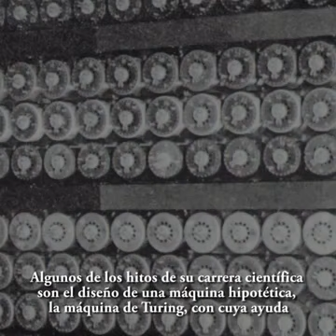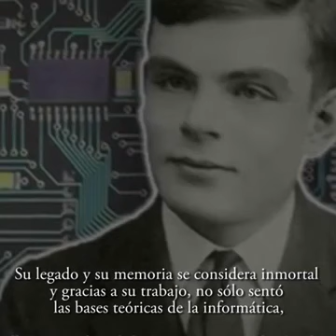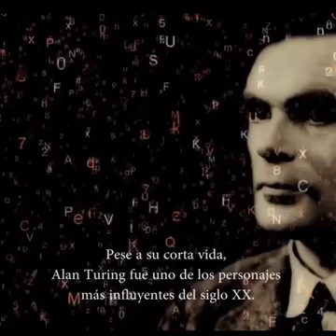Alan Turing y la computadora (History Channel)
Alan Mathison Turing, OBE (23 de junio de 1912 en Maida Vale, Londres - 7 de junio de 1954 en Wilmslow, Cheshire) fue un matemático, informático teórico, criptógrafo y filósofo inglés..

Serie: Acceso: Física Fecha de emisión: 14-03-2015 Alan Turing, fue un matemático inglés , hoy considerado el padre de la computación. Desde niño sobresalió en el campo de las matemáticas,.

ALAN TURING - EL PADRE DE LA COMPUTACION Alan Mathison Turing fue un matemático, lógico, científico de la computación, filósofo, criptógrafo e incluso maratonista. Es considerado como.